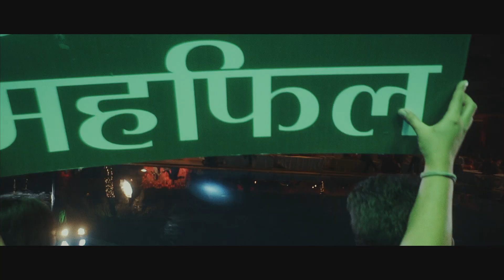Two Souls, One Heart l Rhythm + Chandni l Indian Wedding Film l Sony A6500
"You are my today and tomorrow
The love that gives me faith
You are my forever, that never change
All I want is to grow old with you for one lifetime with you could never be enough.

Living, loving, lol-ing, together forever. “
- Chandni

To document a wedding is no easy feat.
To document a friends wedding, is something else.

To document a friends wedding, who gives you the liberty to do what you want to do, makes you create a meaningful, authentic and timeless film like this one.